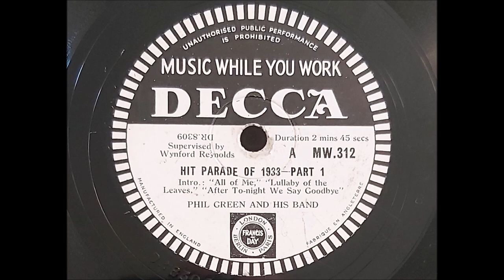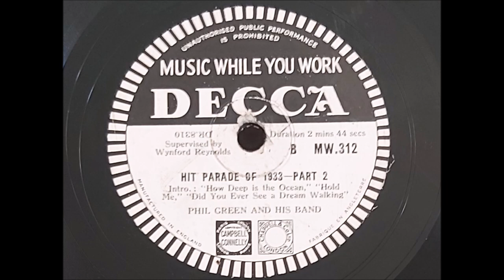Phil Green and his Band 'Hit Pararde Of 1933' 1945 78 rpm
During WW2 the BBC began broadcasting 'Music While You Work' to be broadcast to workers in factories to raise spirits. It started in June 1940 and became so popular it continued after the war ending in 1967.
Many UK dance bands played on the broadcasts.
In 1943 Decca started to produce records along the same line with popular tunes, usually in medleys along a theme. Here we have hit songs from 1933.
Phil Green was a UK band leader and an arranger for Decca, he accompanied many Decca artists and also recorded many sides for the Decca 'Music While You Work' series.
He also composed music for over 150 films.